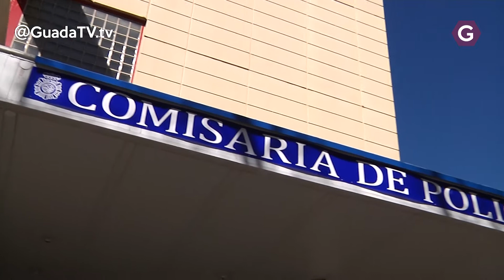Operación antidroga en Torrejón del Rey y Galápagos con 1.911 plantas de marihuana incautadas